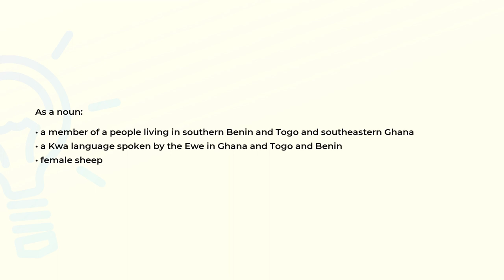What is the meaning of the word EWE?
Definition and spelling of the word EWE.

(00:00) Intro
(00:06) As a noun
(00:23) Spelling

As a noun (00:06):
• a member of a people living in southern Benin and Togo and southeastern Ghana
• a Kwa language spoken by the Ewe in Ghana and Togo and Benin
• female sheep